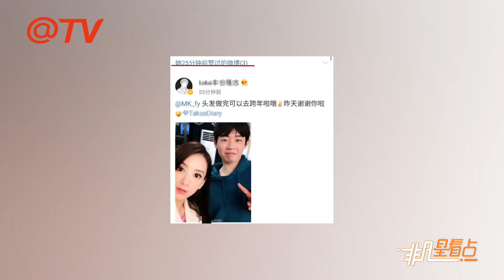方媛公開懷二胎后近照傳出 與人合影“藏”孕肚小V臉依舊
方媛公開懷二胎后近照曝光 與人合影“藏”孕肚小V臉依舊